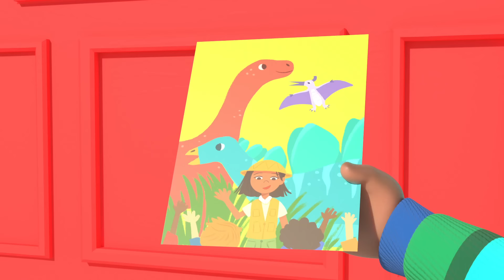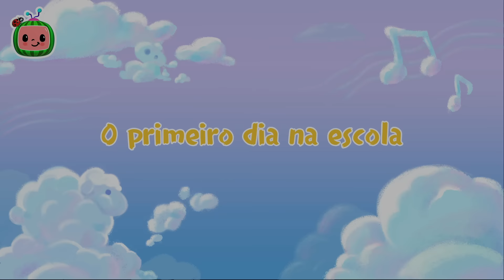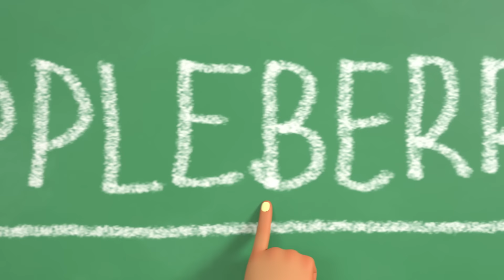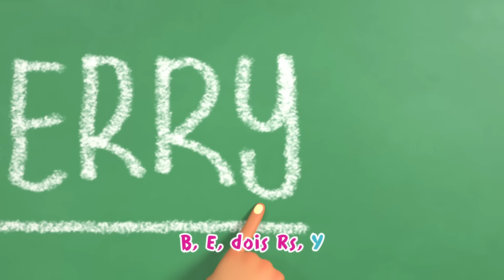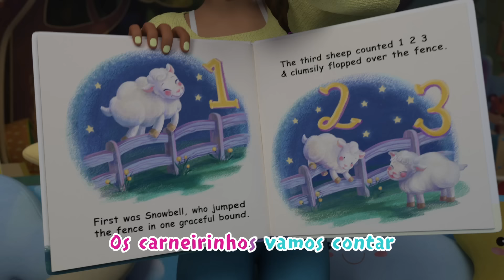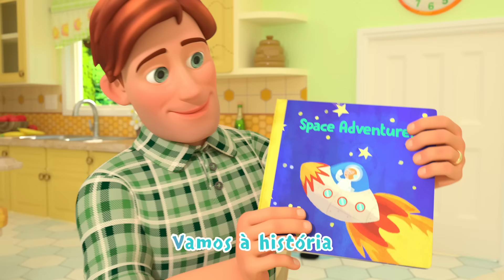O Dia Especial do Cody | Cocomelon em Português | Compilação de Desenhos Animados e Músicas Infantis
É o dia especial do Cody na escola! Cante junto com Cody, JJ e o resto da turma!

EPISÓDIOS:

00:00 O Dia Especial do Cody
02:37 O primeiro dia de ir à escola
05:26 O primeiro dia na escola
08:42 Canção da professora
11:44 As rodas do ônibus versão 4
14:39 Até dormir, até sonhar
17:41 Os veículos de construção
21:25 É tão bom dividir
24:34 Contando maçãs
27:30 Vou Jogar com Cody
30:23 João José Manuel da Silva
33:10 Hora do livro

LETRA:

ESTROFE 1
CODY    Ê
CODDAD   (R)

CODY/JJ   Todo mundo esperou
    E o dia dos dinossauros chegou
    Quero rugir, quero gritar
CODY    Mas a escola já cancelou

ESTROFE 2
CODDAD   Ei cody, não fica assim
    Seu dia ainda pode ser especial

CODY    O dia que eu tanto esperei
    Não é mais como eu sonhei
    Não vou rugir, tudo acabou
    Porque a escola já cancelou...

KIDS    (R)

ESTROFE 3
CODDAD   O Cody? Ah
    Por que você está triste?
CODY    Eu queria que o dia fosse especial

CODDAD   Tudo será o que sonhar
    Basta querer só precisa olhar
    Aqui
    Siga sempre o seu coração
    E a alegria depressa já vai chegar

CODY    É! Isso! Vou fazer o meu próprio dia dos dinossauros
CODDAD   (R) É isso aí

ESTROFE 4
TODOS   Todo mundo esperou
    O dia dos dinossauros começou

    (R)

**FIM**